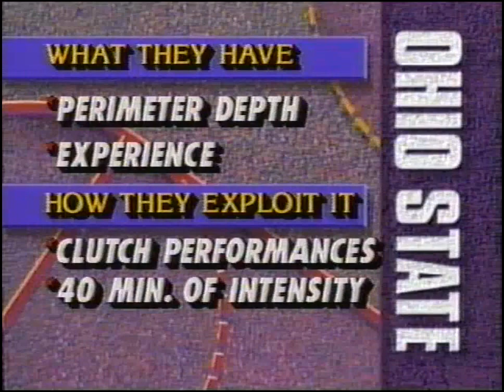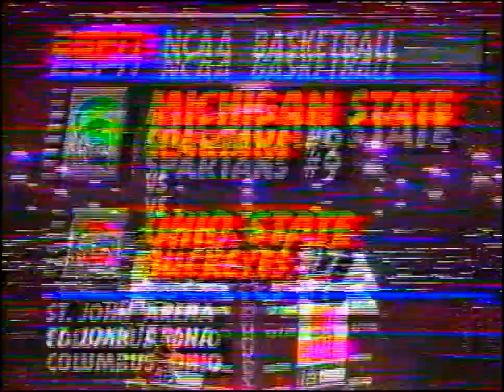Buckeye Basketball: #7 Ohio State 73, Penn State 63 (January 2, 1992)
On a strictly non-profit basis, I am happy to take your tapes, convert them, and upload them.

#7 Ohio State 73, Penn State 63

COLUMBUS, Ohio -- Jim Jackson had 23 points and 6 assists and Alex Davis came off the bench in the second half to hit all four of his shots and score 11 points as No. 7 Ohio State (8-1) held off Penn State (8-3) for its 25th consecutive home victory.

GAME NOTES

Just missed uploading this one 25 years to the day it happened, but it's close enough. January 1992! Were we ever so young? This would probably rank near the bottom of sought-after Buckeye hoops video treasures, but you take what you get.

* This isn't one of the '92 team's best performances. They're a little sluggish. This was Ohio State's last non-conference game of the 1991-92 season, and its last game before Lawrence Funderburke became eligible (against Michigan State, January 7th, 1992-- that video is coming soon!). The team and the crowd lacked energy. I think a blowout was expected.

* Some of that had to do with the opponent. While Big Ten fans were eager to add Penn State's football program, I think most thought the way Bob Knight did about their basketball program, which is to say not at all. Penn State had some good players (Deron Hayes, particularly) but didn't move the needle as an opponent and the crowd reflected that.

* Jackson passes Clark Kellogg on Ohio State's all-time scoring list during this game, and the two Buckeyes have a nice interview after the game (included). Those spec, though, Clark. It really WAS 1992.

* It's nice to see Alex Davis contributing big to this win. In an alternate universe, he never hurts his knee in 1991 and plays a key role in Ohio State's 1991 and 1992 seasons, keeping Jamie Skelton on the bench and contributing the kind of deadeye perimeter shooting he was known for in 1990.

* This is Ohio State's 25th consecutive home win. That streak would end when Indiana came to town in late February.